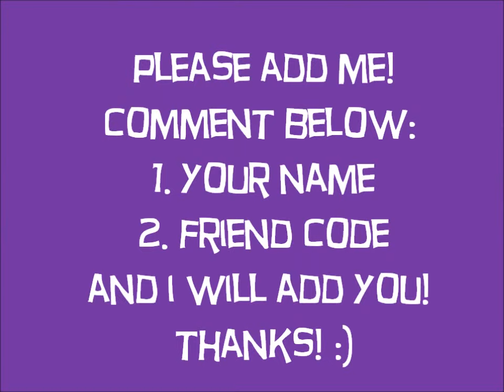Nintendo 3DS - Friend Code Exchange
Please add me!!! I want more friends!
Name: Sophie
(2) Your FC
Thanks!